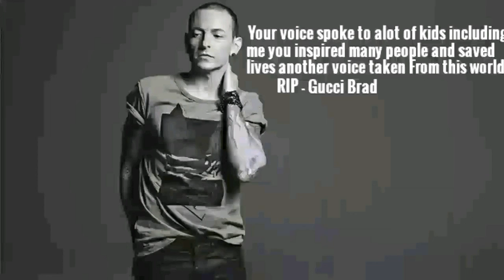VLOG 9!!!!!!! (Vlog)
Thank you to everyone who got my last Vlog to 100 views that's really amazing today we cover some topics wait till the end tho S/O to gang S/O to squad